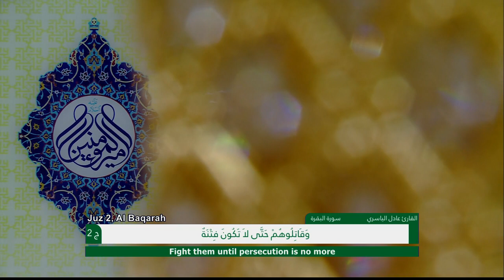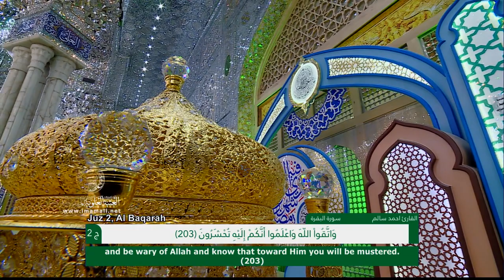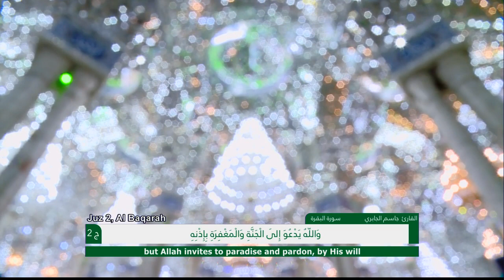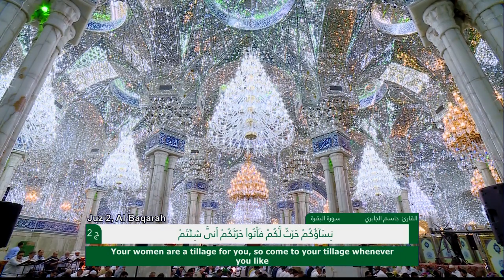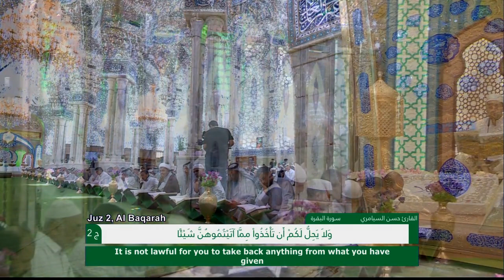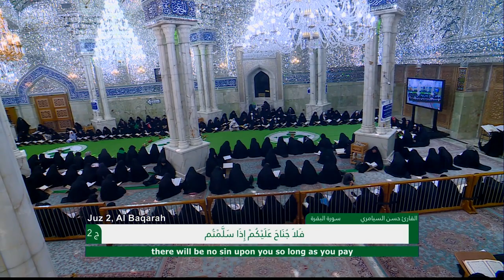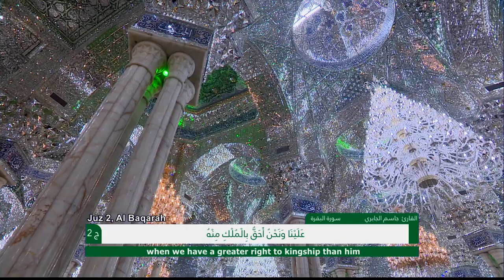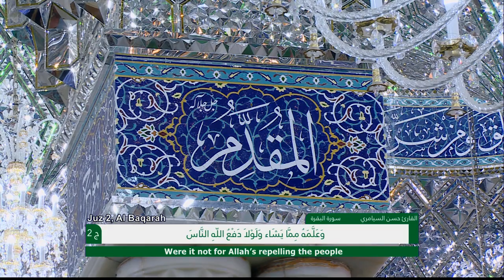الختمة القرآنية الرمضانية || الجزء الثاني || العتبة العلوية المقدسة 1440هـ